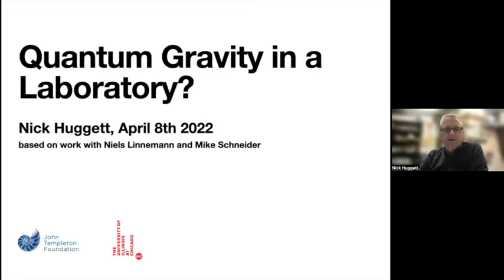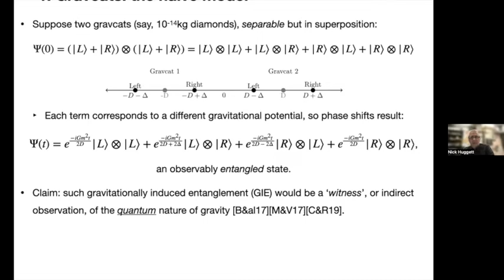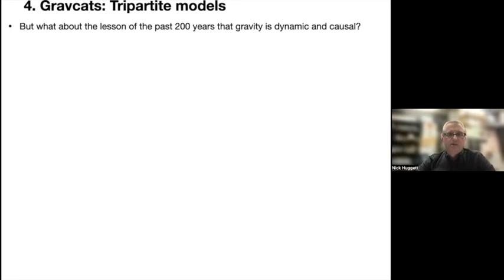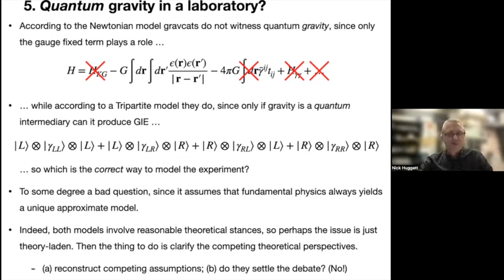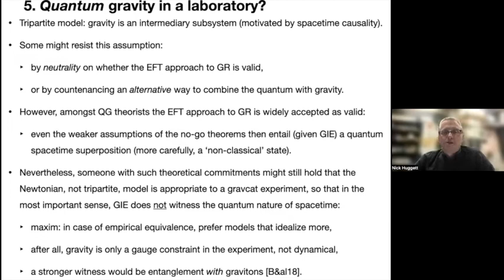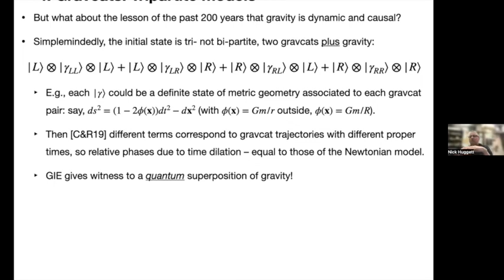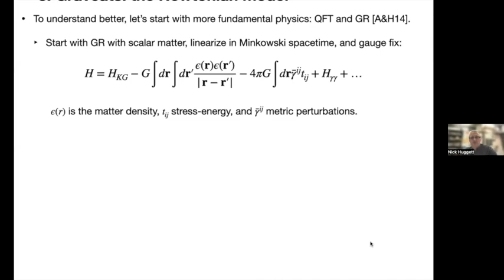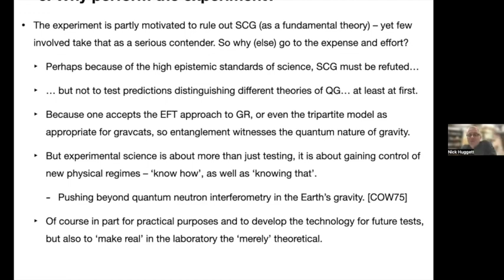Warsaw Spacetime Colloquium #11 - Nick Huggett (2022/04/08)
Title: Quantum Gravity in a Laboratory?

Abstract: The characteristic – Planck – energy scale of quantum gravity is utterly beyond current technology, making experimental access to the relevant physics apparently impossible. Nevertheless, low energy experiments linking gravity and the quantum have been undertaken: the Page and Geilker quantum Cavendish experiment, and the Colella-Overhauser-Werner neutron interferometry experiment, say. However, neither probes states in which gravity remains in a coherent quantum superposition – unlike recent proposals that have created considerable interest among physicists. In essence, if two initially unentangled systems interacting solely via gravity become entangled, then, according to a simple theorem of quantum mechanics, gravity must quantum. Clearly there are formidable challenges to creating such a system, but remarkably, tabletop technology into the gravitational fields of very small bodies has advanced to the point that such an experiment might be feasible in the next several years. In this talk I will explain the proposal and what it aims to show, highlighting the important ways in which it is theory-laden. (Drawn from joint work with Niels Linnemann and Mike Schneider)